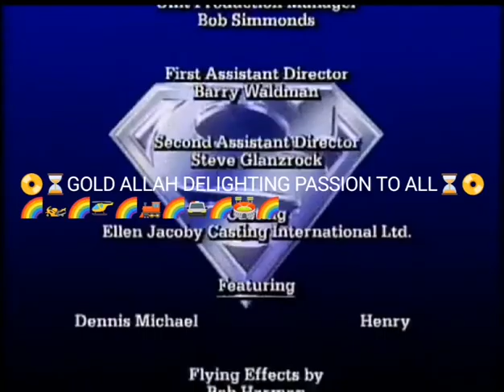It's Superboy - back to oblivion